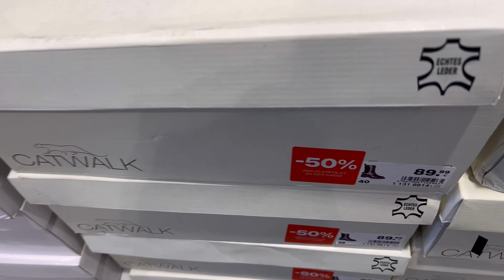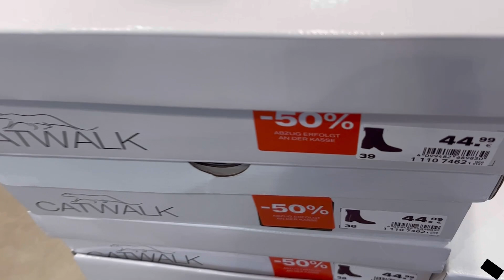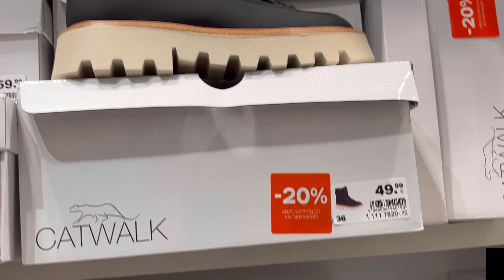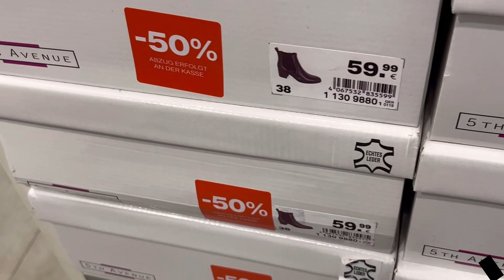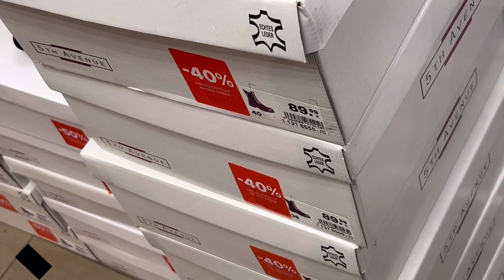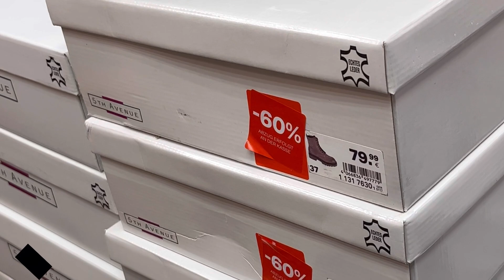Deichmann Schuhe/Ladies footwear.۔